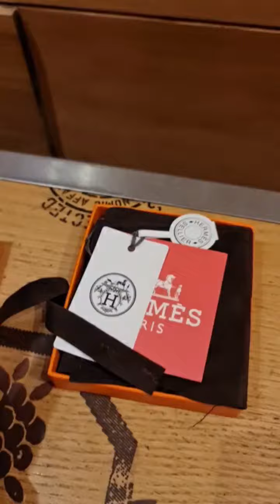lắc tay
Tặng em là tặng trọn con tim..😘😉
Cảm ơn khách nhe 😘😏
Giá : zalo
⚠️LH Đặt Hàng qua Zalo👇or Fanpage 24/7 .
☎️Zalo :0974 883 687  ( Giá 🌏 + Giải đáp mọi thắc mắc về sp )
Order 7 - 15 ngày , cam kết không giữ hàng _ Hàng về trả liền .
✔Chất lượng làm uy tín